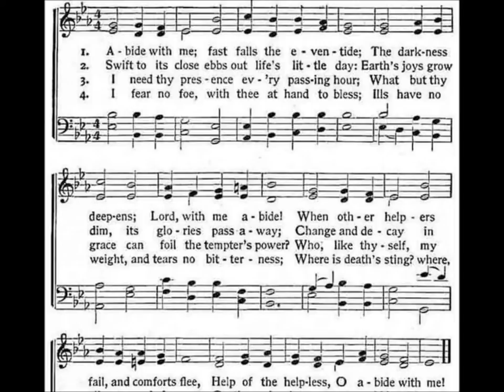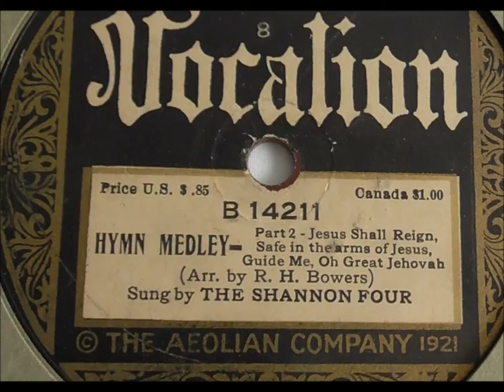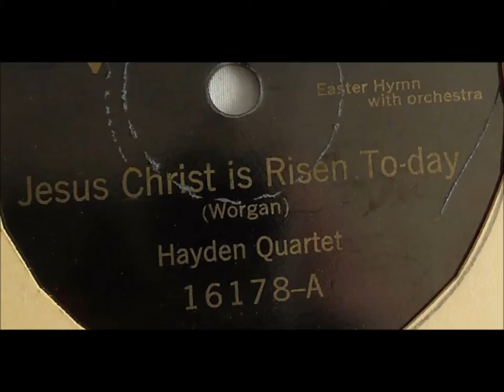“Abide With Me" is sung by Vivian Holt & Lillian Rosedale (1920) William Henry Monk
“Abide With Me" is sung by Vivian Holt & Lillian Rosedale on a Victor disc issued in Canada in 1920.  Lillian Rosedale Goodman lived from 1887 to 1972.

William Henry Monk wrote the music for "Abide With Me."  Henry Francis Lyte provided these lyrics: